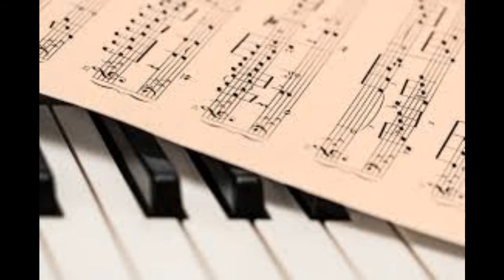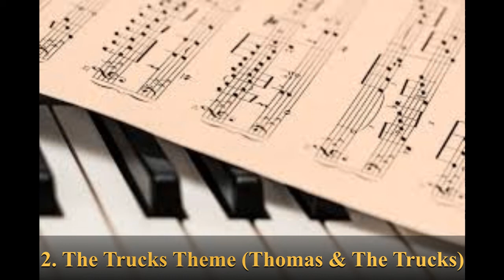Music Dump No 2: Music from a Jam Session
Selections:
Gordon's Theme S8
Thomas and the Trucks Theme
Excerpt from "Welcome to the Island of Sodor"